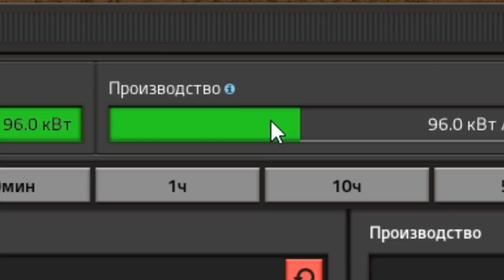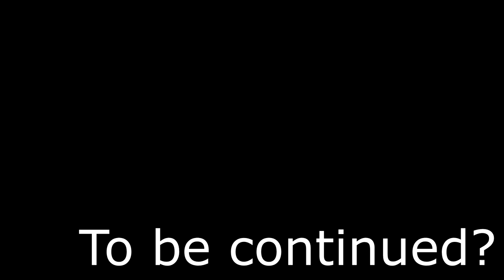Начальное начало - Factorio Krastorio 2 #1